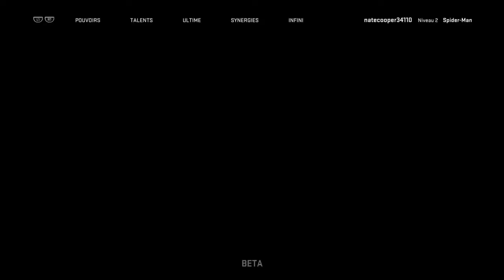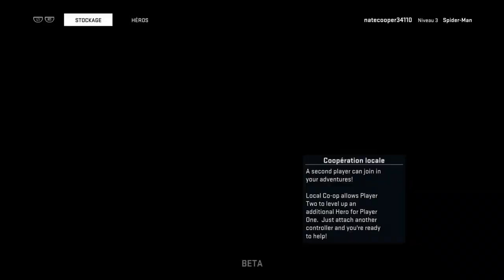Marvel Heroes Oméga Découverte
J espère que ça vous a plus n oublié pas le like et de partagé et abonné vous bye! !